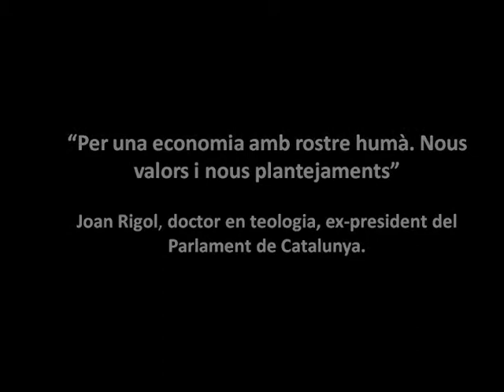Per un Ordre Mundial més Just VI. Conf. Joan Rigol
«Per una economia amb rostre humà. Nous valors i nous plantejaments.», a càrrec de Joan Rigol, doctor en teologia. Fou president del Parlament de Catalunya.

Presentació: Ignasi Farreres, director del Grupesc-CEES.